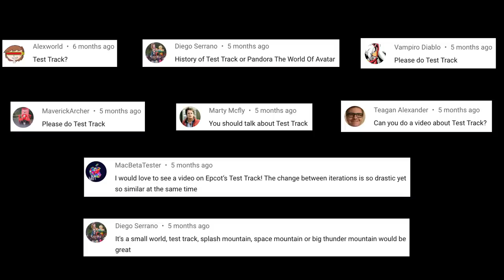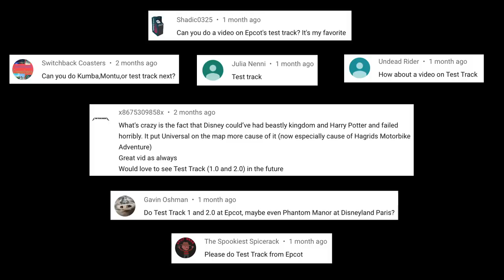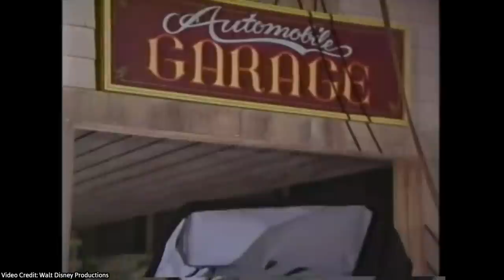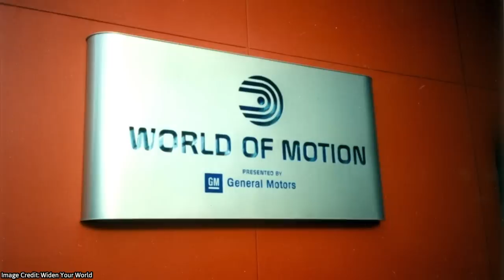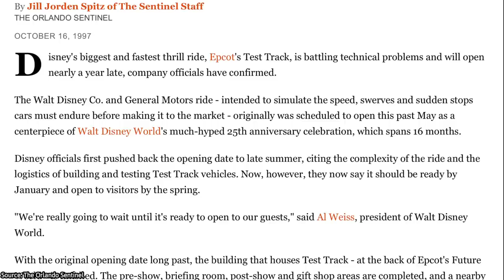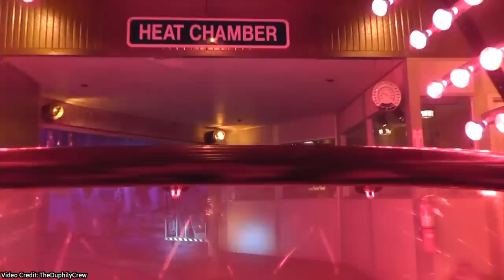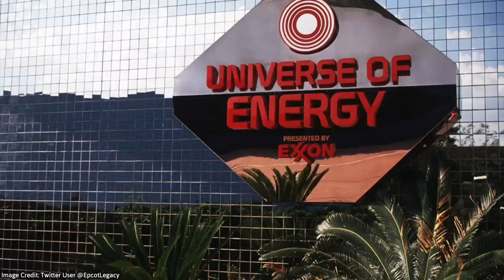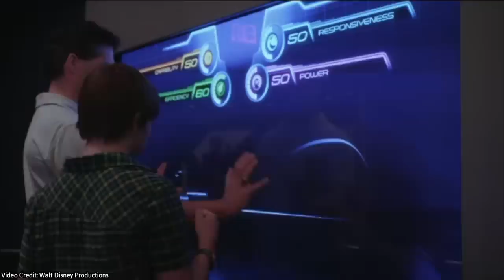The Theme Park History of Test Track (Epcot)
Test Track is a high-speed slot car attraction that opened at Disney’s EPCOT on March 17th, 1999. Replacing World of Motion, the attraction puts guests in a test vehicle as it goes through its paces with a series of tests showing how automobile prototype evaluations are conducted.

One of the Final Rides of the Original Test Track at Epcot - April 14, 2012 by Doctor Disney
Epcot GM Test Track Final Ride 4/15/12 POV Front Row + Full Briefing, Doors Closing, Last Day by MouseSteps / JWL Media